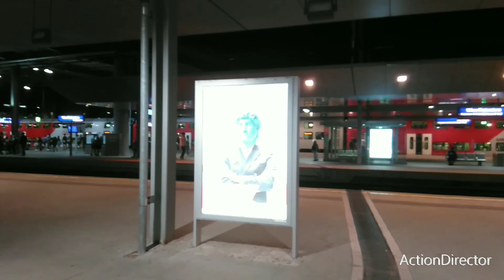Messerattacke am Praterstern Täter unmittelbar zu Boden gebracht